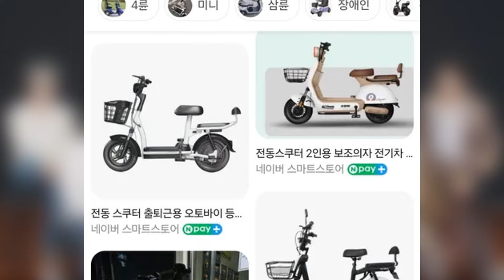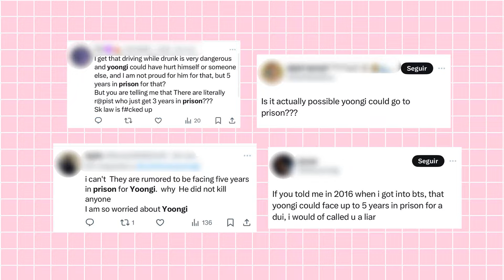SUGA DO BTS VAI SER PRESO POR DIRIGIR B3B4D0 UM PATINETE ELÉTRICO?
entenda sobre o caso do Yoongi e o patinete elétrico